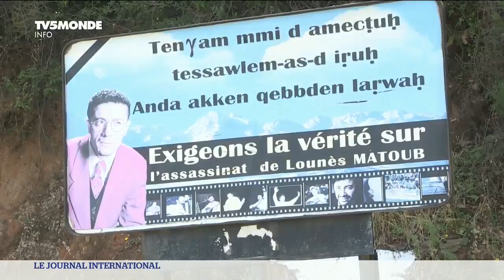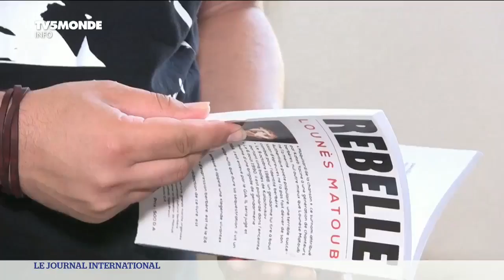La Kabylie rend hommage à Lounes Matoub